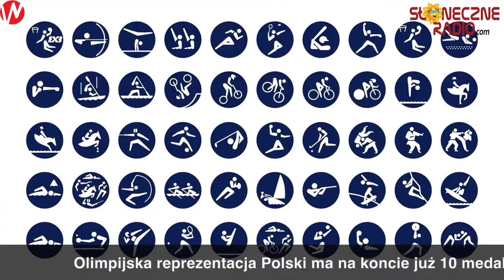Dlaczego sportowcy w Tokio gryzą medale? Polscy też!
Dlaczego sportowcy gryzą medale?